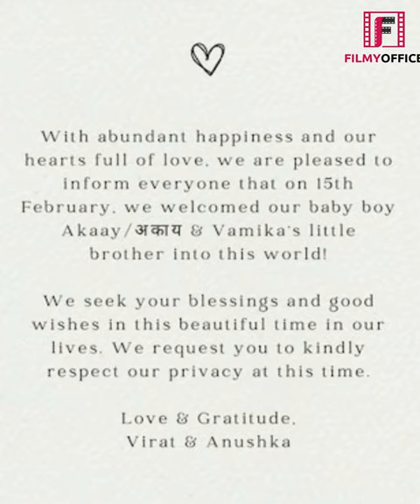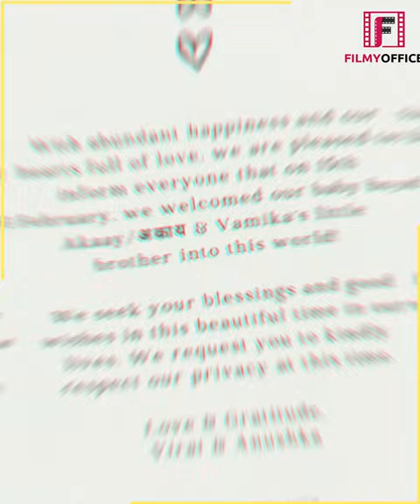हमेशा के लिए लंदन शिफ्ट होने विराट अनुष्का | Virat Anushka Shifted London | Virat Kohli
हमेशा के लिए लंदन शिफ्ट होने विराट अनुष्का | Virat Anushka Shifted London | Virat Kohli | Anushka Sharma | Akaay Kohli | 😳